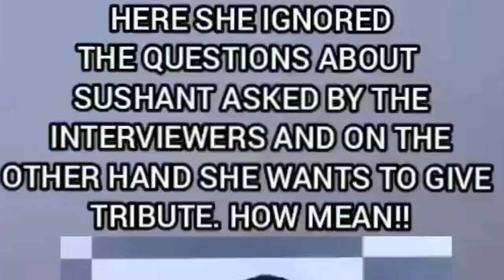Ankita Lokhande Ignore Sushant Question | Sushant Singh Rajput case